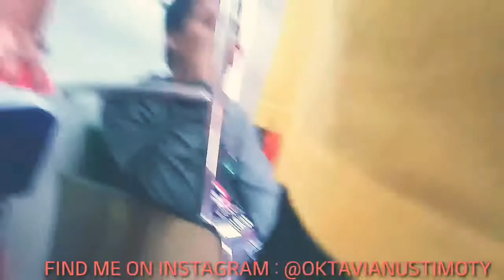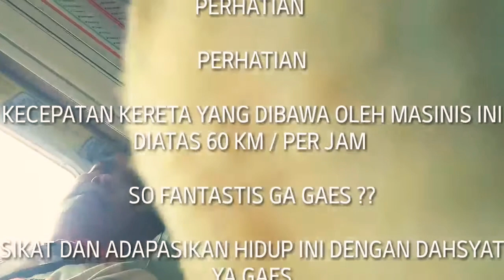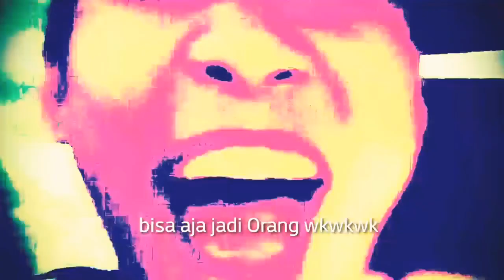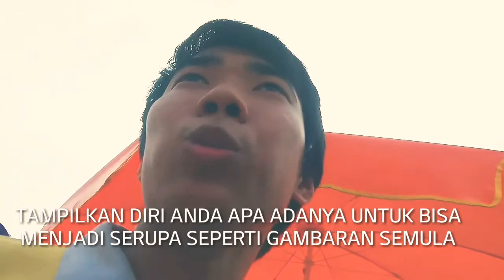Prank BAWA KELINCI INI DALAM KERETA PART 1 | OKTA DIUSIR DARI KERETA COMMUTER LINE NGAKAK 😂😂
Oke Gaess salam lompatan luar biasa
Okta cahaya kehidupan
Comprehensive Financial Design
Calls only 24 hours Gaes

Instagram bisa difollow ya : @Oktavianustimoty
Cerdas bersama Okta bisa coba di demo ke
Penerima a.n : Okta Cahaya Kehidupan